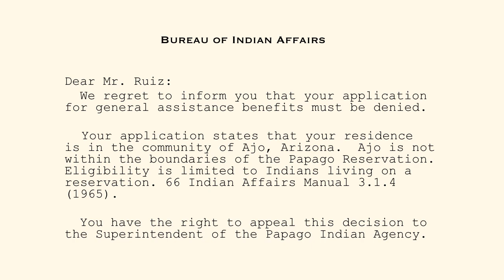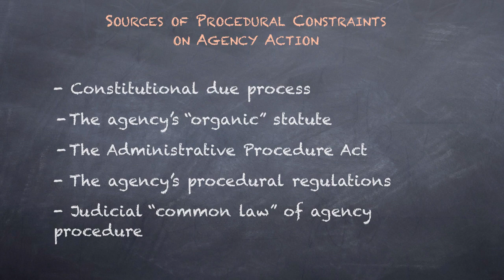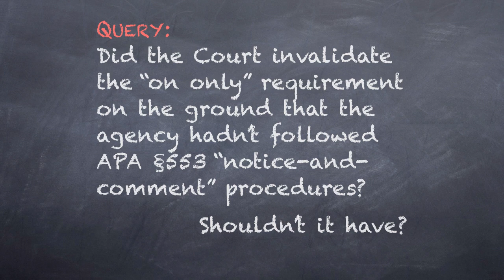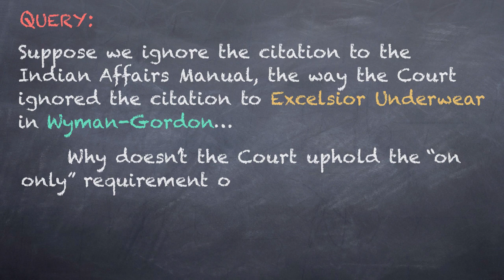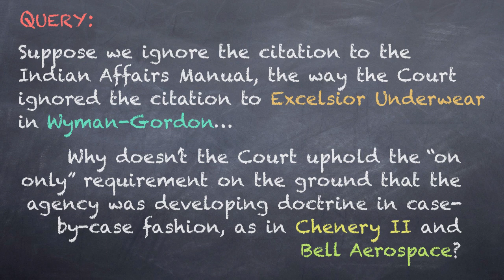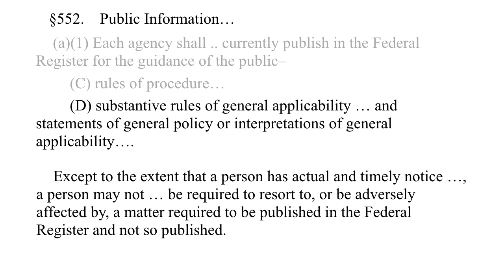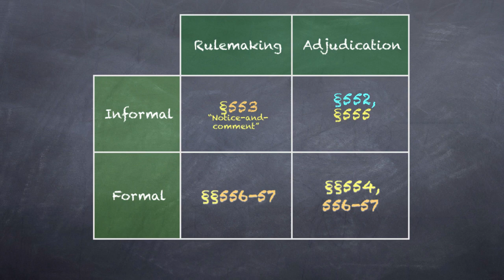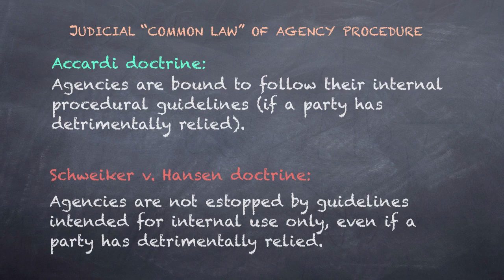33. Ruiz and Accardi